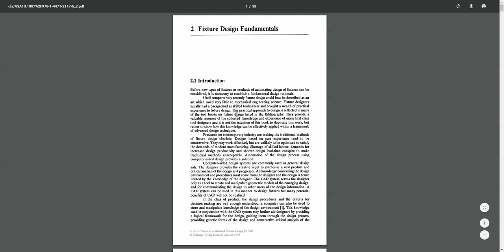WPIFixtureDesign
Advanced Fixture Design for FMS, Chapter 2 at the WPI Gordon Library.